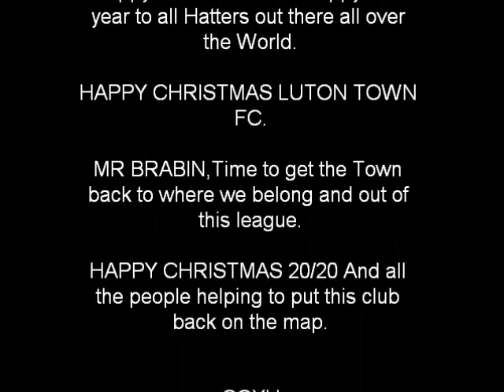Happy Christmas Luton Town,Some Bloopers and Fun bits from the Year 2011.24th Dec 2011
Some blooper and funnies from 2011.It`s not that good to be on this video but it`s all a bit of fun.Thanks to everyone that has watched the clips on LUTONVIDS for 2011.